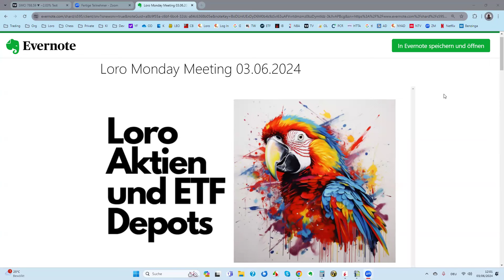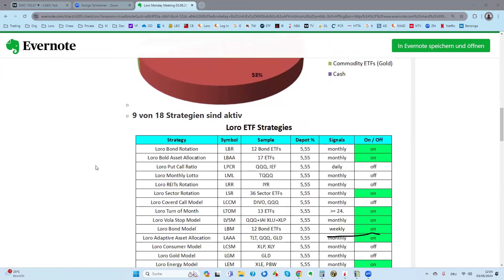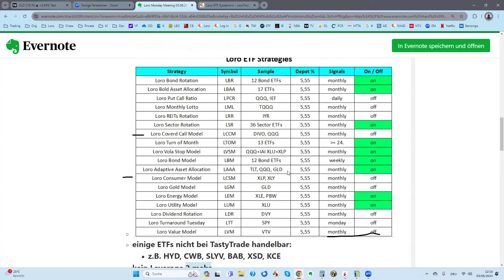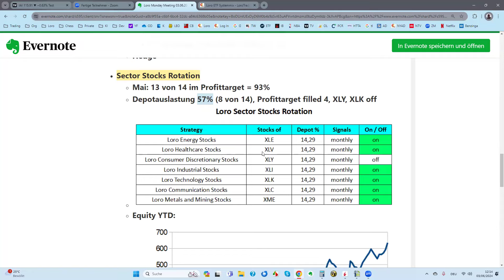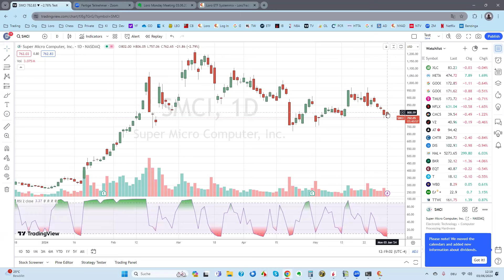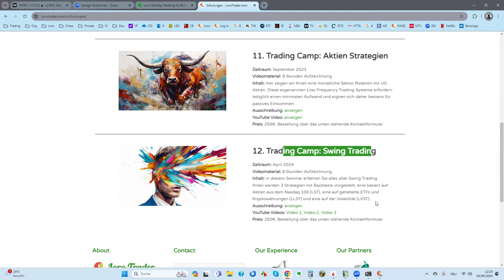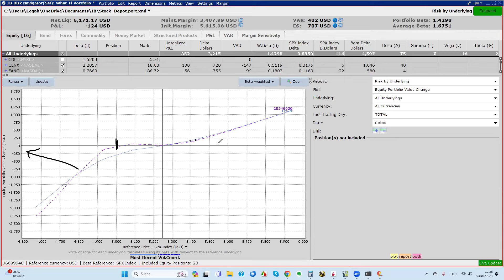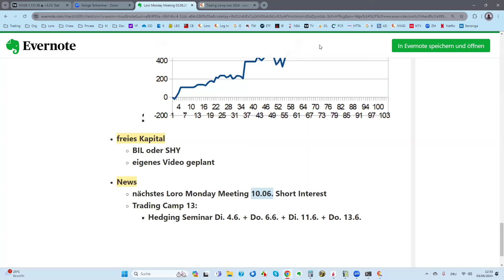Loro Monday Meeting 03.06.2024 (Inhalt sieh Link Beschreibung)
Wöchentliches Montags Meeting
offene Diskussionsrunde über aktuelle Börsenthemen.

Die Teilnahme am Meeting ist kostenlos.
Danach kommt Ihr auf den Verteiler, und erhaltet den Teilnahme Link.

Für alle die ein Like, Kommentar oder Abo da lassen - Vielen Dank für Eure Unterstützung!